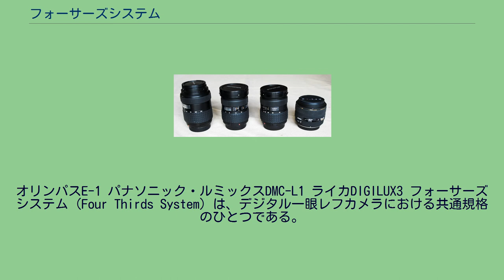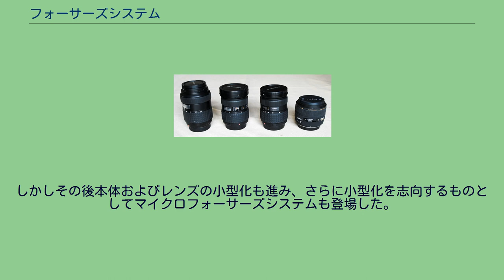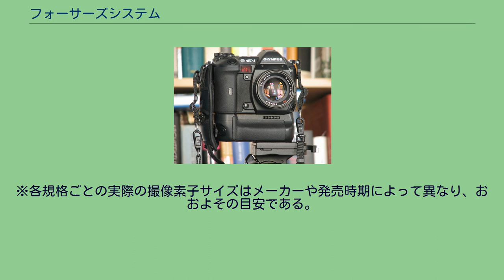フォーサーズシステム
オリンパスE-1 パナソニック・ルミックスDMC-L1 ライカDIGILUX3 フォーサーズシステム（Four Thirds System）は、デジタル一眼レフカメラにおける共通規格のひとつである。
日本の光学機器メーカーオリンパスとアメリカの写真用フィルム・写真機器メーカーコダックによって提唱された。
名称の由来となった4/3型（約17.3mm×13mm）のイメージセンサーと、これに適する標準規格化されたレンズマウント及びデジタル専用設計の交換レンズが規格の中核となっている。
2008年8月5日には、フォーサーズシステムの拡張規格であるマイクロフォーサーズシステムが発表されている。
フォーサーズシステムのフランジバックは38.67mm、イメージセンサーの記録対角長が21.63mm（35mm写真フィルムにおける記録面の対角長43.26mmの1/2）と規格化されており、それを元にイメージサークルの直径が決められている。
センサーサイズが本来のフォーサーズサイズ（18mm × 13.5mm）よりも小さいのは、21.63mmを4:3の辺を持つ長方形に換算すると、約17.3mm×13mmになるためである。
画面サイズは110フィルムに近い。
テレセントリック性の追求（後述）によりレンズの口径やフランジバック長が大きくなってしまったため、当初はより大型のセンサーを採用した他社のデジタル一眼レフカメラと同等程度の大きさとなった。
しかしその後本体およびレンズの小型化も進み、さらに小型化を志向するものとしてマイクロフォーサーズシステムも登場した。
フォーサーズシステムレンズ群の一部 フォーサーズシステムのボディに対し、次のレンズ用のマウントアダプターが純正オプションとして発売されている。
※各規格ごとの実際の撮像素子サイズはメーカーや発売時期によって異なり、おおよその目安である。